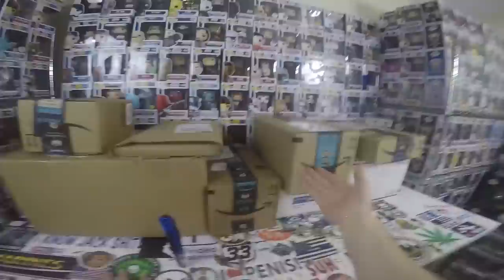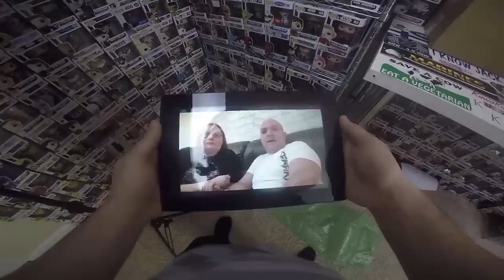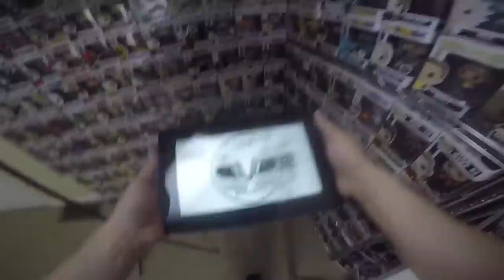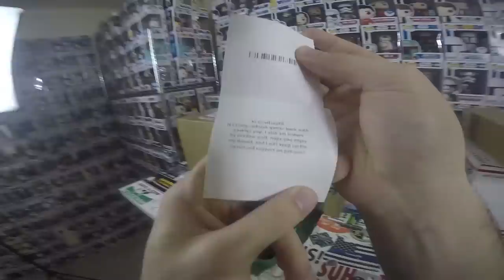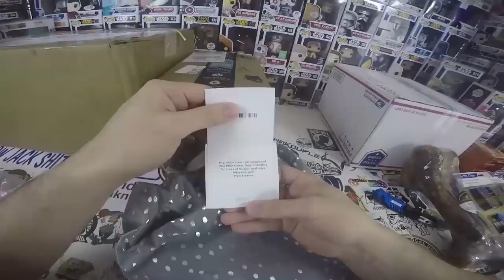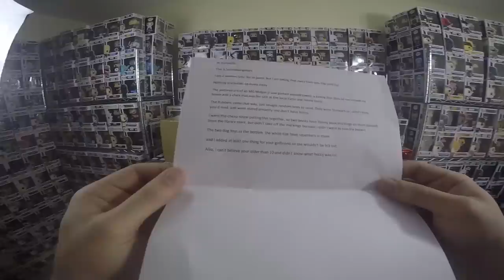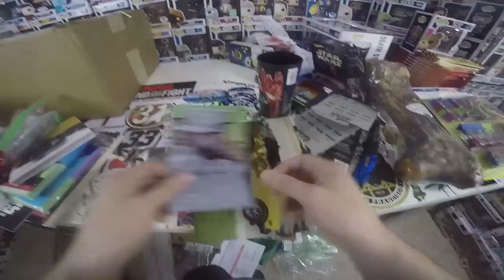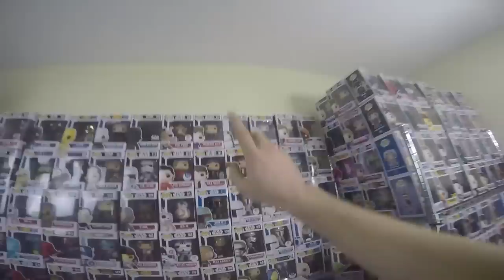This was UNBELIEVABLE! Coolest thing in Fanmail HISTORY!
Install Vikings, get 200 gold!
Probably the coolest most creative thing ever on fanmail!

Get featured in a VIDEO! Send FanMail to:
YummiR6
Hurricane, WV
25526